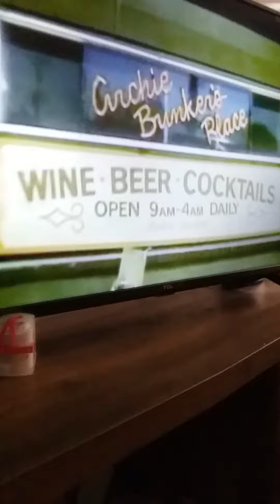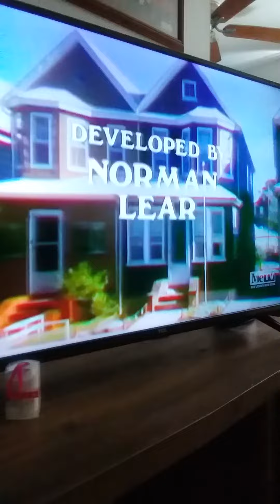Archie bunkers place theme song vs all in the family theme song mixes